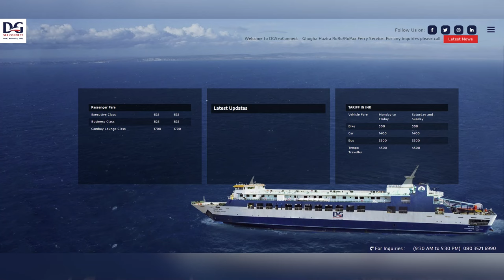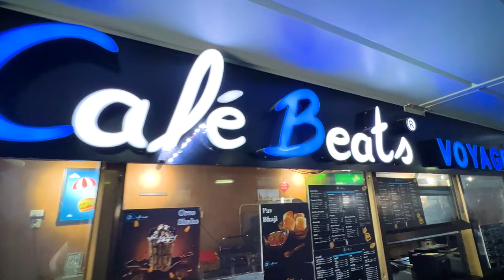How to Book Hazira to Ghogha Ropax Ro Ro Ferry | Facilities, Timing Full Information | Complete Tour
You can Book Ro Ro Ferry From Rahi Holidays :- 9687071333 | 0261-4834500

Dosto Aaj Ki Is Video Me Maine Aapko Ye Bataya Hai Ki aap kis tarah Hazira to Ghogha Ro ro Ferry me jaa sakte he or kis tarah aapni booking karva sakte he Complete tour karvaya he full information ke sath , Ummeed Hai Aapko Ye Video Bahut Pasand Aayegi Thank you so much...